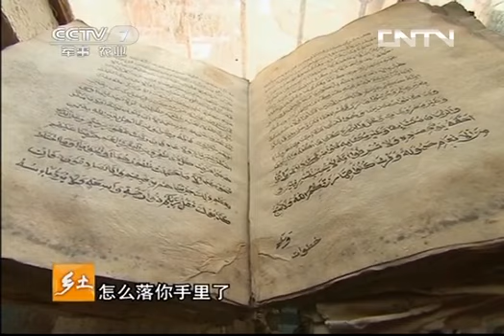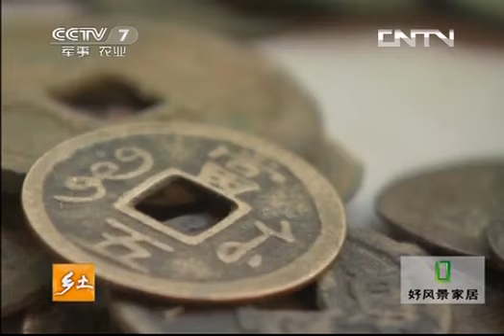乡土 《乡土》 20130821 发现大美新疆之古国邂逅"阿凡提"